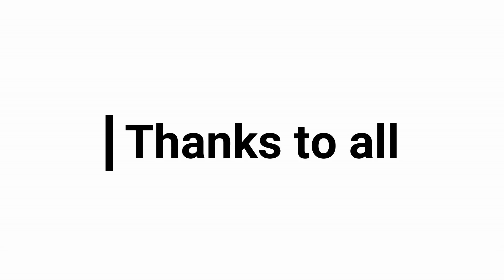New SmartPhone বিক্রি হচ্ছে উরাধুরা দামে || Best Mobile Price Shop In Dhaka-2019 || Daily Needs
New SmartPhone এখন থেকে উরাধুরা দামে || Best Mobile Price Shop In Dhaka-2019 || Daily Needs

Address: Mobile Lab, Shop-51, Level-6,
Block-A, Bashundhara City, Dhaka

আপনার পণ্য বা প্রতিষ্ঠানের বিজ্ঞাপনের
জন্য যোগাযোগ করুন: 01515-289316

২ লাখ টাকার Bajaj Avenger বাইক ফ্রি পেলেন সায়েম